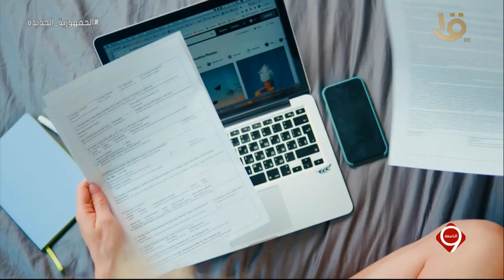التاسعة | قرارات الرئيس السيسي بالعفو - مقاطعة التاجر الجشع - خطورة المريض النفسي.. الحلقة الكاملة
التاسعة | قرارات الرئيس السيسي بالعفو - مقاطعة التاجر الجشع - خطورة المريض النفسي.. الحلقة الكاملة 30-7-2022